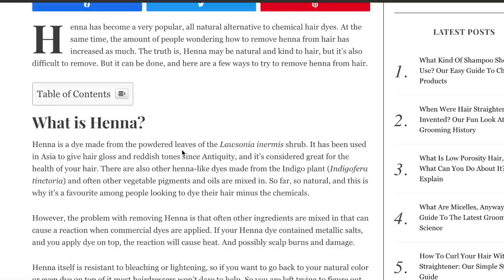How I REMOVED HENNA From My Hair *part 1* | Quarantine Hair Transformation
I have had henna in my hair for nearly 3 years, and while  I JUST hennaed it right before filming this, I decided I wanted some change. Since we are in quarantine, I feel like it's a good time to play with change and hair is-  at least for me- one of my go-to ways of filling that need for change.

I LOVE having red hair, and will most likely go back to it at some point and use henna again- but for now, I was ready to do something different.

☆ s e n d  m a i l ☆
Courtney Violetta

☆ r e c o m m e n d e d  e q u i p  m e n t  ☆
Canon m50
Canon m50 Kit
Canon m50 Adapter
Canon 24mm lens
Soft Boxes
Ring Light